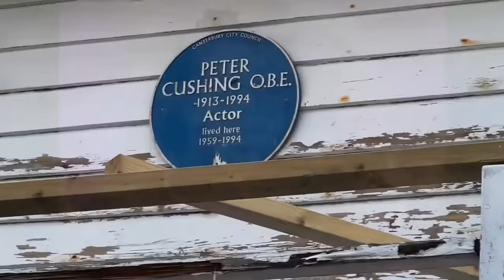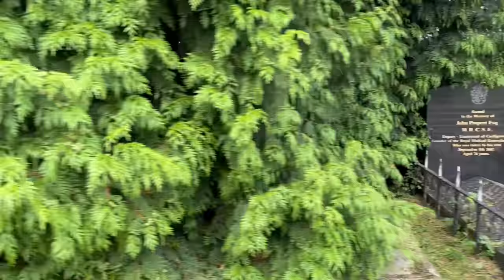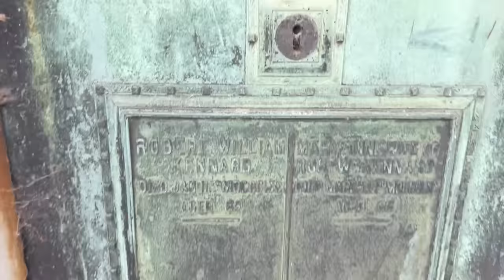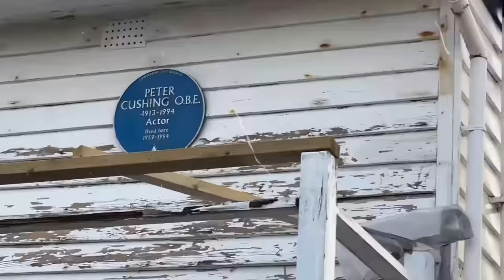Pete Burns Grave - Famous Grave - Dead or Alive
Today I visit 80's Icon Singer Pete Burns

Peter Jozzeppi Burns (5 August 1959 – 23 October 2016) was an English singer, songwriter and television personality. In 1979, he founded the band Nightmares in Wax; in 1980 changes were made to the band's line-up and the name was changed to Dead or Alive.